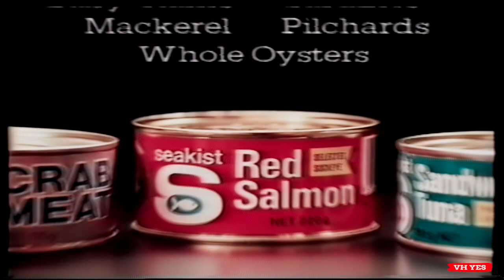Seakist Seafood Range - Australian TV Commercial (1983)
This channel is for private entertainment viewing and provides commentary on popular culture that shapes the way we communicate through advertising. It also pays homage to the creative people who produced these works.